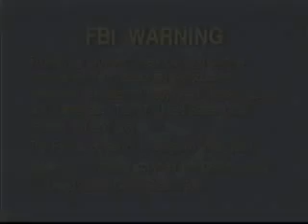Opening to VeggieTales God Wants Me to Forgive Them!! 1999 VHS